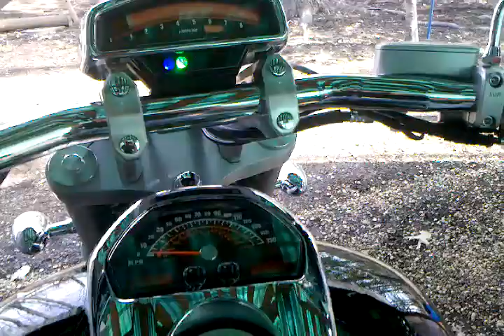M109R, Spring Startup